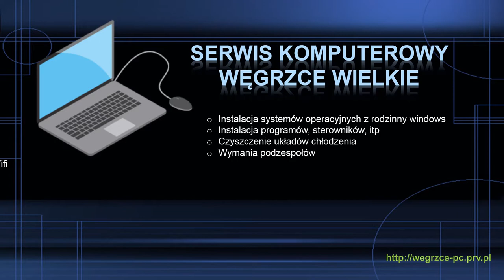SERWIS KOMPUTEROWY WĘGRZCE WIELKIE